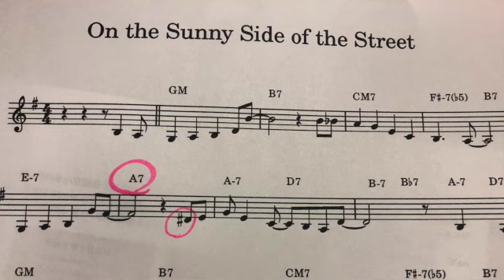スキャットしてみた！On the Sunny Side of the Street♪ カムカムエヴリバディ【スキャット番長14】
スキャット番長＝あくまでもボーカル目線でのスキャット講座。

🌟体験レッスン予約・オンライン40分♪

📩LINE 公式アカウントに登録してね〜。
＝›レッスン予約、ご質問などが可能です。

●スキャットの譜面＋オンラインレッスン（20分）付き！

●誰でも参加できる♪
スキャット練習会＆ワークショップ参加してね。

【ジャズ、ボサノバシンガーEMiKO VOiCE website】